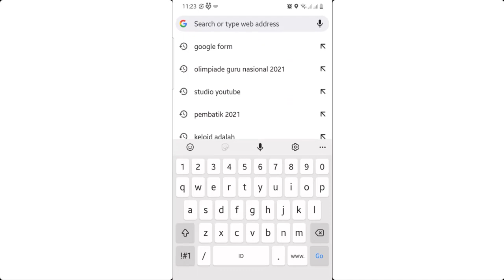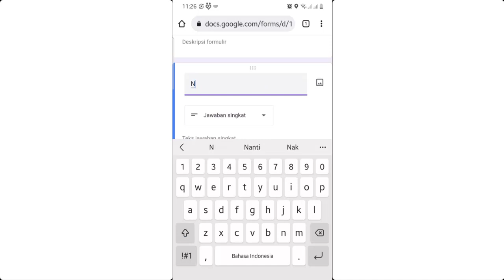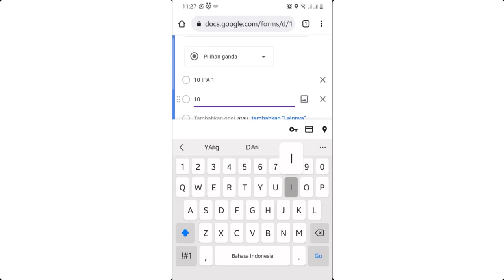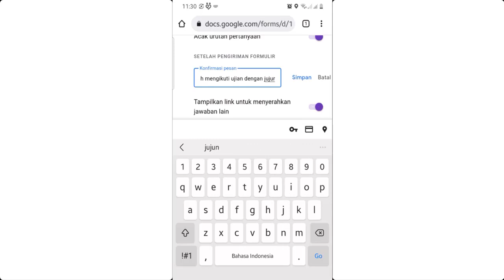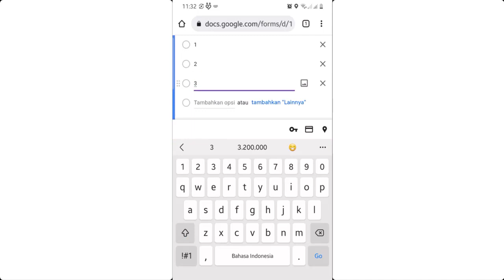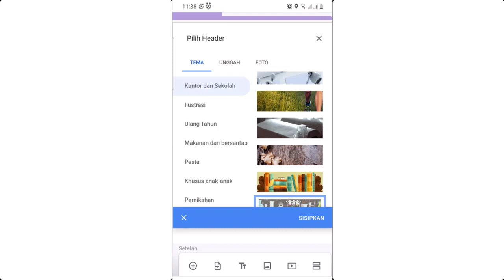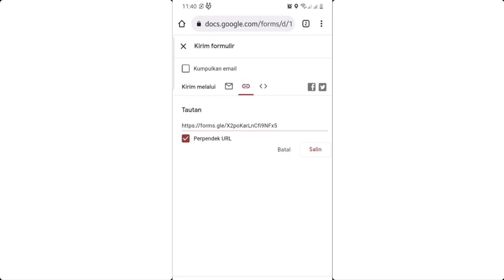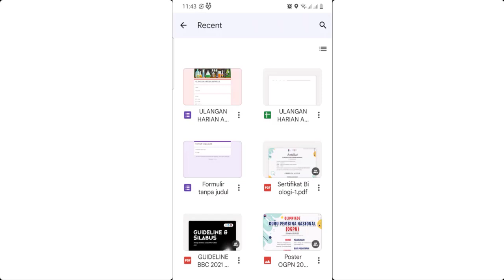Cara Membuat Google Form di HP Android | Ujian Online | 2021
Video ini membahas tentang Cara Membuat Ujian Online melalui Google Forms di HP Android terbaru 2021.

cara membuat soal di google form di hp android
cara membuat soal online dengan google form di hp
cara membuat soal pilihan ganda di google form di hp
cara membuat google form di hp yang ada nilainya